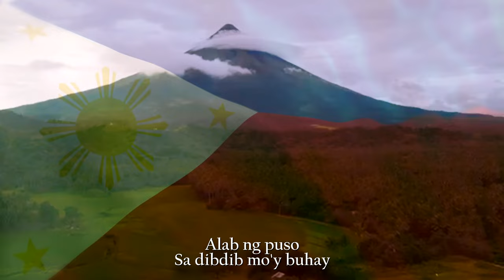Lupang Hinirang - The Philippines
"Lupang Hinirang" ("Chosen Land"), originally titled in Spanish as "Marcha Nacional Filipina" ("Philippine National March") and commonly known by its incipit "Bayang Magiliw" ("Beloved Country"), is the national anthem of the Philippines. Its music was composed in 1898 by Julián Felipe, and the lyrics were adopted from the Spanish poem "Filipinas", written by José Palma in 1899.

Official version:
Bayang magiliw,

Lupang hinirang,
Duyan ka ng magiting,
Sa manlulupig

Ang mamatay nang dahil sa 'yo.

English Translation:
Land of the morning,
Child of the sun returning,
With fervor burning
Thee do our souls adore.

Land dear and holy,
Cradle of noble heroes,
Ne'er shall invaders
Trample thy sacred shores.

Ever within thy skies and through thy clouds,
And o'er thy hills and seas,
Do we behold the radiance, feel the throb
Of glorious liberty.

Thy banner dear to all our hearts,
Its sun and stars alight,
Oh, never shall its shining fields
Be dimmed by tyrant's might!

Beautiful land of love, o land of light,
In thine embrace 'tis rapture to lie,
But it is glory ever, when thou art wronged,
For us, thy sons to suffer and die.